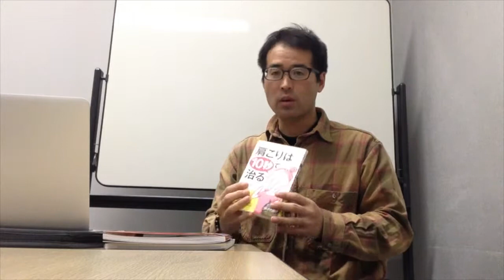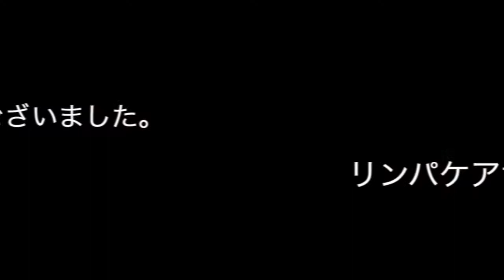片手バンザイ筋ゆるのご紹介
今週ご紹介する動画は「片手バンザイ筋ゆる」です。
この筋ゆる（MRT）は
「肩こりは１０秒で治る」
「自分で出来る巻き肩改善ケア」
「リンパケア革命」
でも紹介されるほど、効果の高い筋ゆるです。
肩こり・首こり・背中のこり・シワ・歯ぎしり・薄毛などに効果的です。